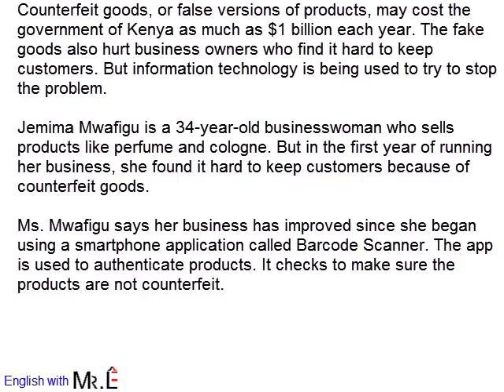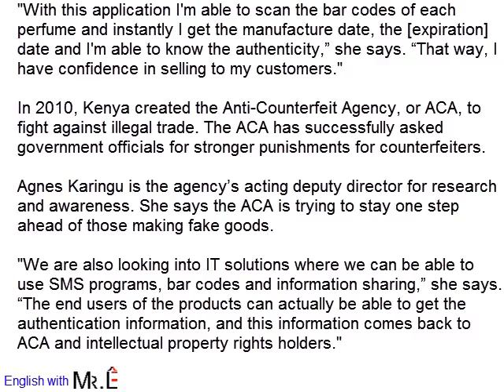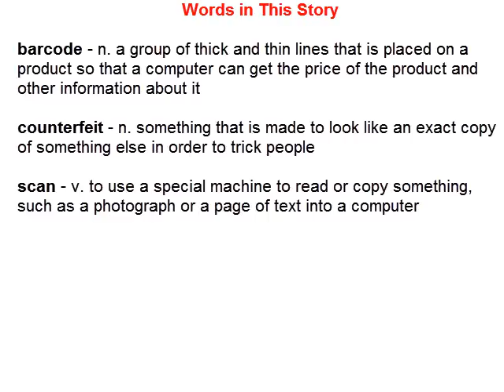TOEIC LISTENING #14 - Phone Apps Help Stop Counterfeiters in Kenya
TOEIC LISTENING WITH SCRIPT

Counterfeit goods, or false versions of products, may cost the government of Kenya as much as $1 billion each year. The fake goods also hurt business owners who find it hard to keep customers. But information technology is being used to try to stop the problem.

Jemima Mwafigu is a 34-year-old businesswoman who sells products like perfume and cologne. But in the first year of running her business, she found it hard to keep customers because of counterfeit goods.